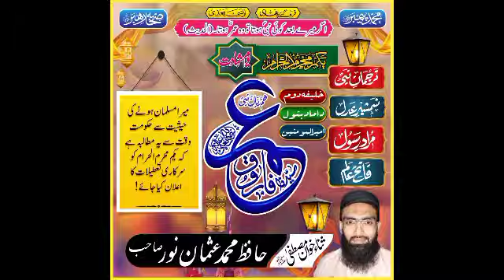وہ پیرمیرا پیر میرا پیرعمر ہے | New super hit kalam | woh peer mera peer umar hai | Hafiz Usman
مزیداچھی اچھی ویڈیوز دیکھنے کےلئے ہمارے چینل اسلامک ویلاگس کو لائک شیئروسبسکرائب کریں شکریہ